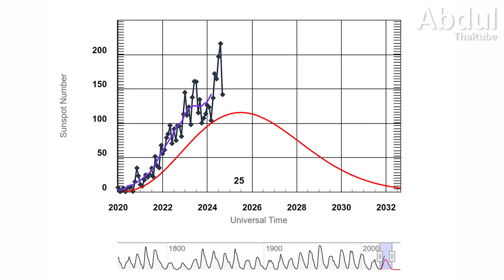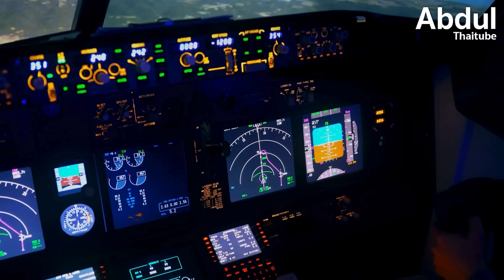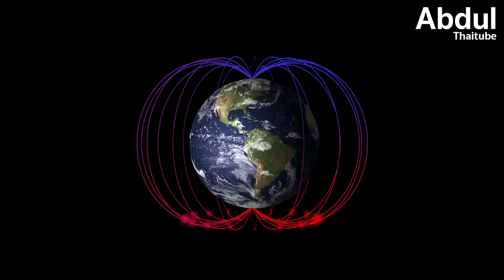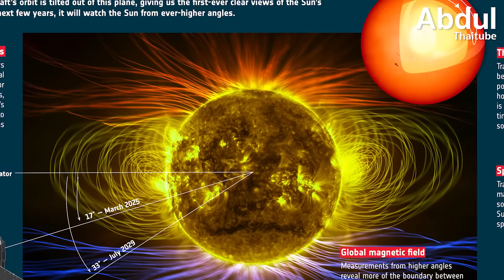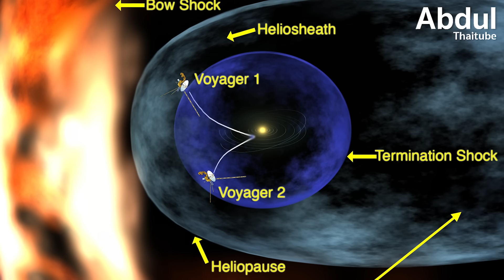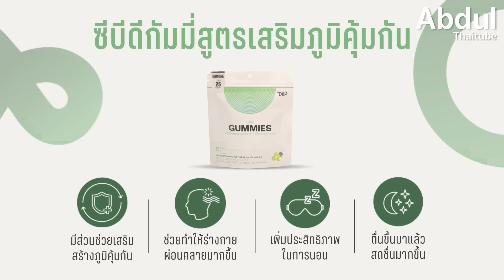2025 ปีแห่งการเปิดเผยความลับของดวงอาทิตย์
ปี 2025 เป็นปีแห่งการเปิดเผยความลับของดวงอาทิตย์ จากภารกิจประวัติศาสตร์ของยาน Parker Solar Probe ที่เข้าใกล้ดวงอาทิตย์มากที่สุดในประวัติศาสตร์ สู่การเผชิญหน้ากับ Solar Cycle 25 ที่มีความรุนแรงเกินคาดการณ์ บทความนี้จะเจาะลึกถึงการค้นพบใหม่ๆ ที่น่าทึ่ง ผลกระทบของพายุสุริยะต่อเทคโนโลยีและเศรษฐกิจโลก พร้อมทั้งสำรวจปรากฏการณ์สุริยุปราคาและแสงเหนือที่รอคอยในปีแห่งความท้าทายนี้ เพื่อเตรียมมนุษยชาติให้พร้อมรับมือกับพลังอันยิ่งใหญ่ของดาวฤกษ์แม่ของเรา

00:00 Intro
00:50 ภารกิจที่เป็นไปไม่ได้ของมนุษยชาติ
02:28 Solar Cycle 25
04:09 ผลกระทบของสภาพอากาศอวกาศ
06:12 สุริยุปราคาและโอกาสในการสังเกตการณ์
07:29 การค้นพบใหม่